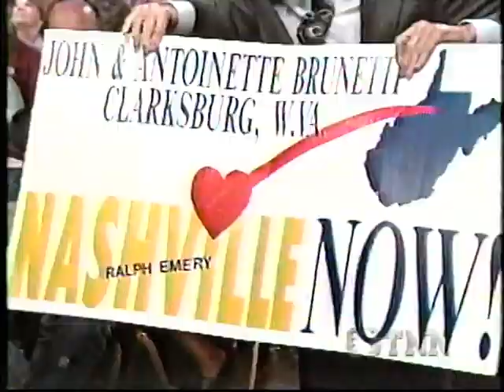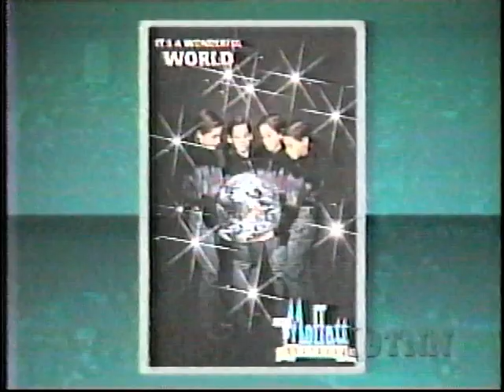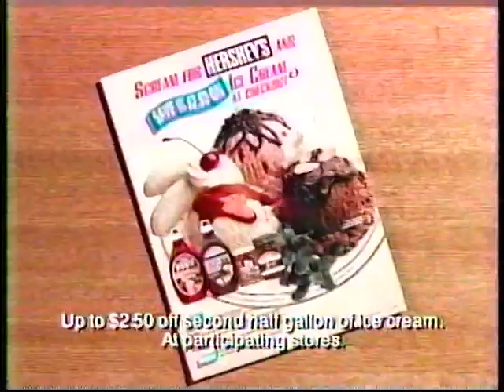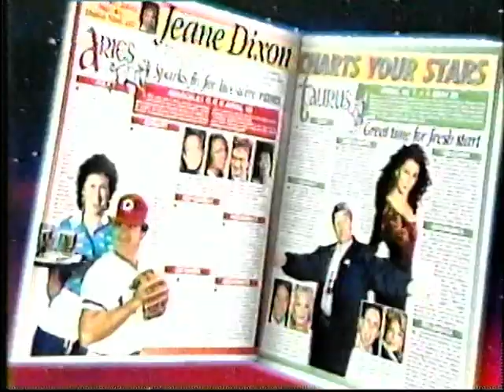Nashville Now Aaron Neville,Toby Kieth,Dion,The Moffats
I Hope That This Video Does Not Get Cut From My Play List!. here Is An Episode Of Nashville Now With Aaron Neville,Toby Kieth Dion,The Moffatts And A Walk On By George Jones!